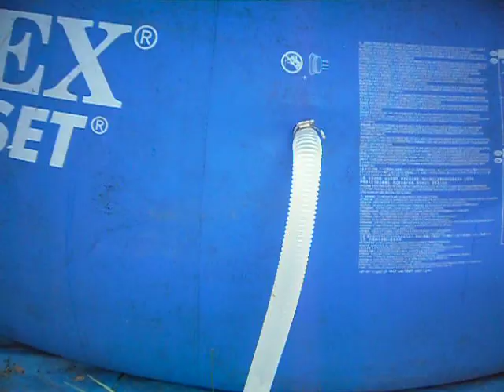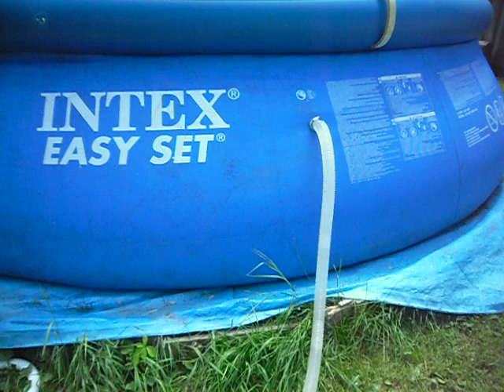Comment installer un chauffe eau solaire pour piscine Rapidement Et Facilement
Conteur De Légendes Présente et Explique. L'installation facile d'un chauffe eau solaire pour une piscine. Piscine extérieure de préférence. Peut aussi servir pour installation d'une douche extérieure.
Juste du plaisir la baignade à l'eau chaude.